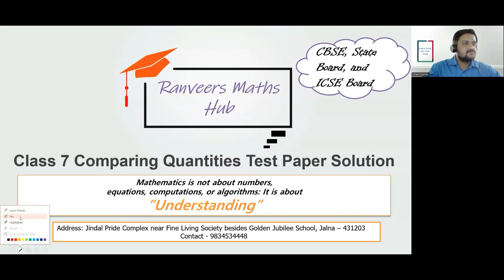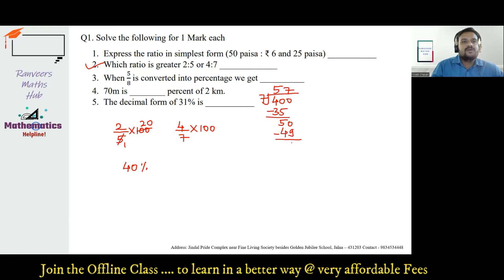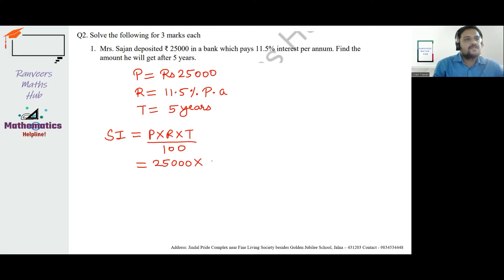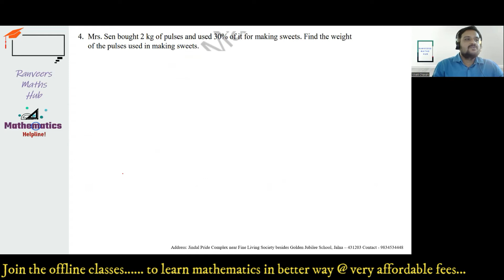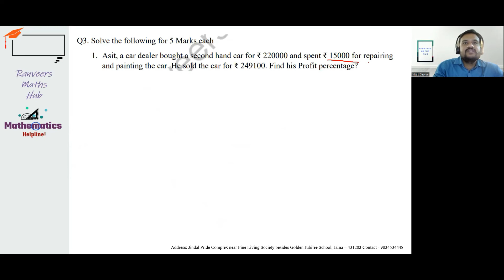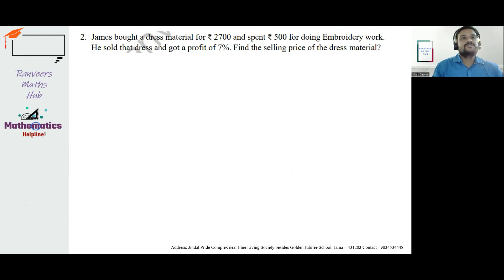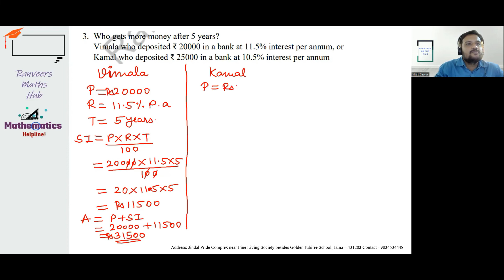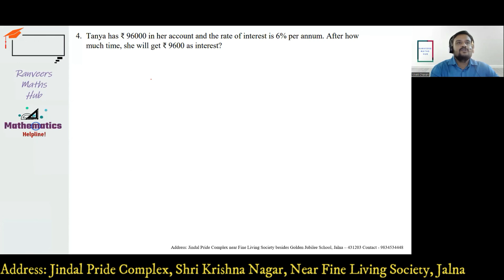Test paper Solution of comparing quantities- Class 7 (Date - 23 November 2022)